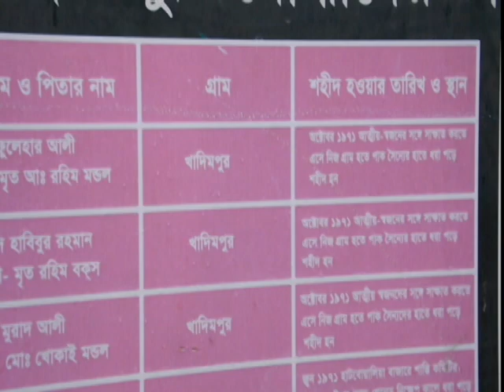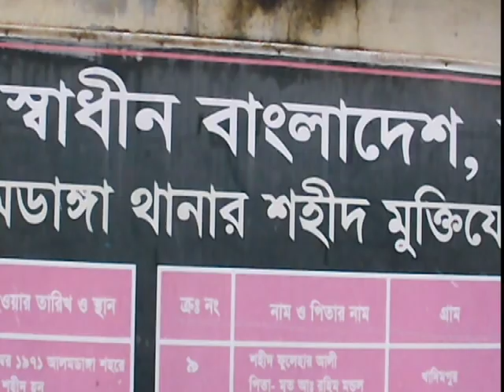Alamdanga Shahid Bir Muktizoddha's Nam.dharittree24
Thanks